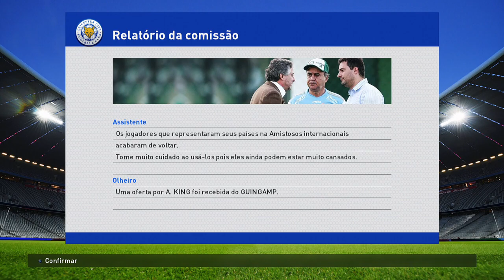PES 2016 - Master League #7: Leicester City x Crystal Palace /Morata /Ronaldinho /Coman /BPL TOP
PES 2016 - Pro Evolution Soccer 2016 - Master League com o time do LEICESTER CITY.

Gameplay Jogando no PC.

PES 2016 - Pro Evolution Soccer 2016 está disponível para as plataformas, Playstation 4 (PS4), Xbox One (XONE), Xbox 360 (X360), Playstation 3 (PS3) e PC.

PES 2016 - Pro Evolution Soccer 2016 PC 720p 60Fps (Patch BMPES Brasil + Mundo)

PES 2016 - Master League #7: Leicester City x Crystal Palace /Morata /Ronaldinho /Koman /BPL TOP